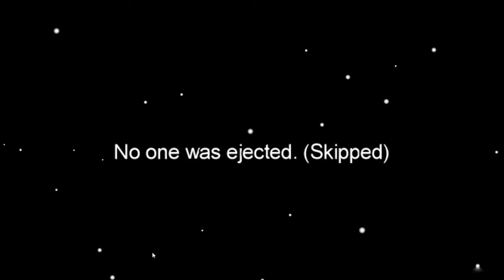I Was Doing Wires - Among Us